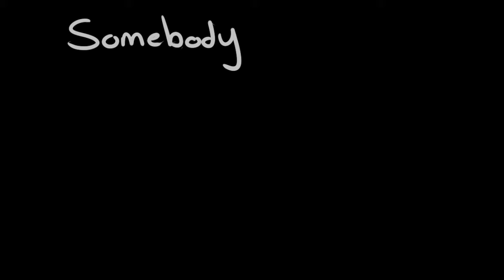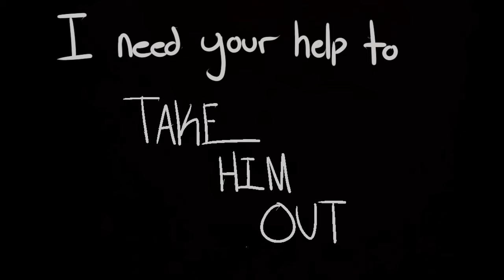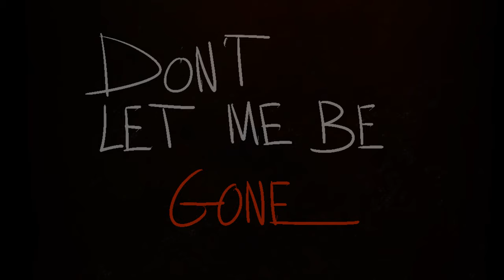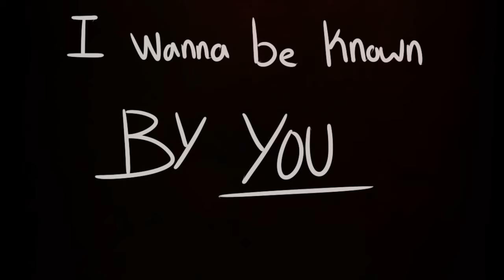GONER -- Twenty One Pilots Handwritten Lyrics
So I did another one.

SONG: Goner (Twenty One Pilots)
PROGRAMS USED: Paint Tool SAI (Text), Sony Vegas Pro 11 (Final Edits)